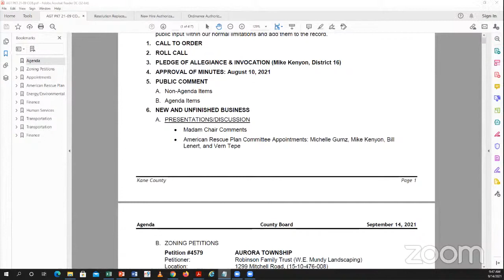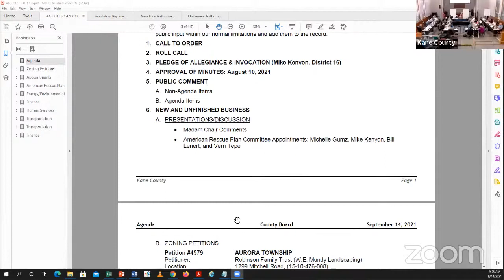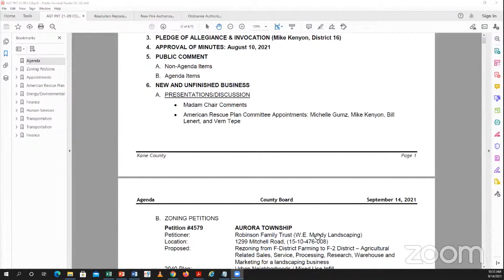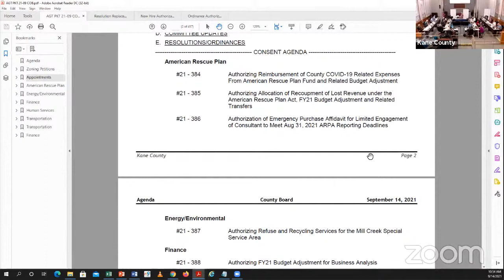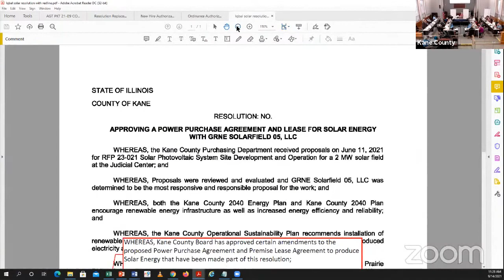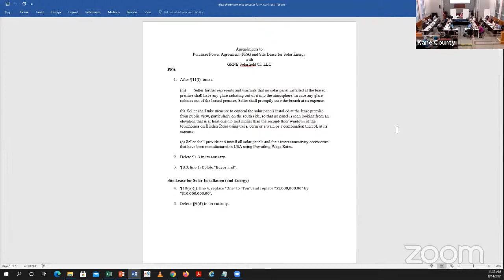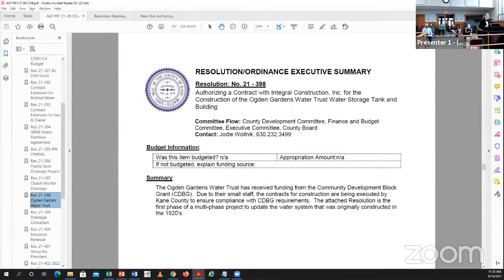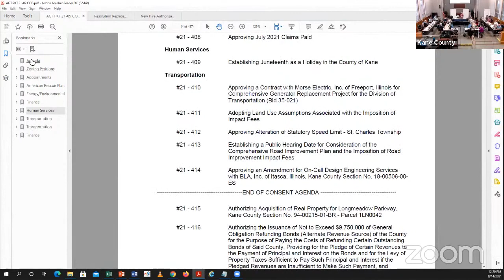Kane County Board September 14 2021